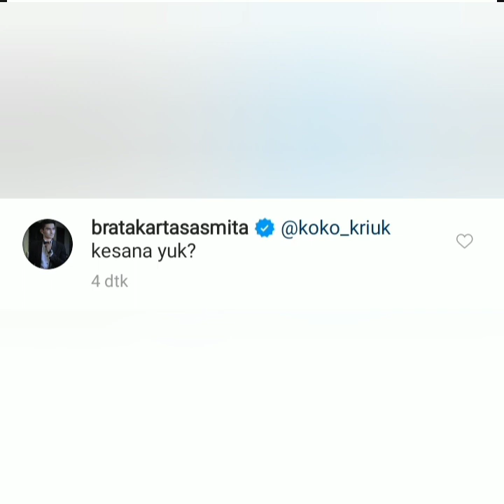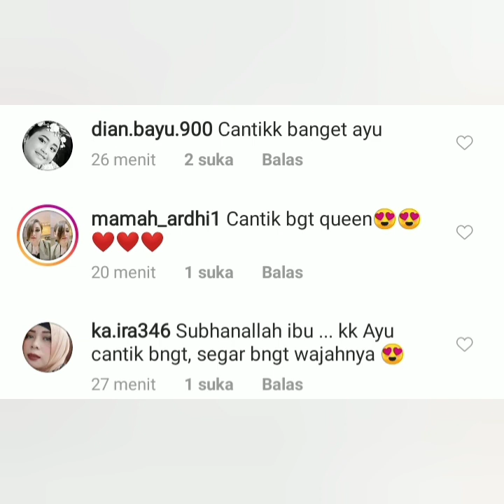Cantiknya ayu, begini komentar Dr. Brata & Dindahaw di instagram ayu bikin traveling baper abis.